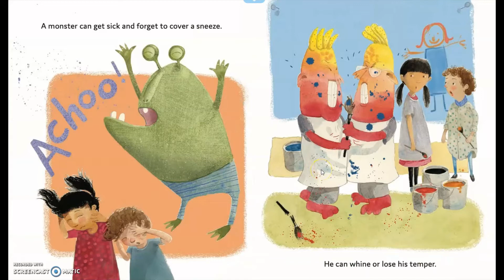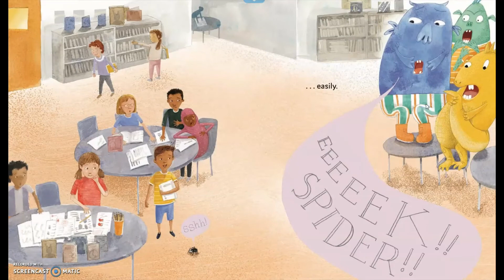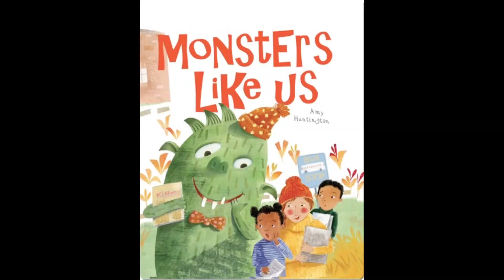Monsters Like Us | Book Read Aloud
Read Aloud: Monsters Like Us
By: Amy Huntington